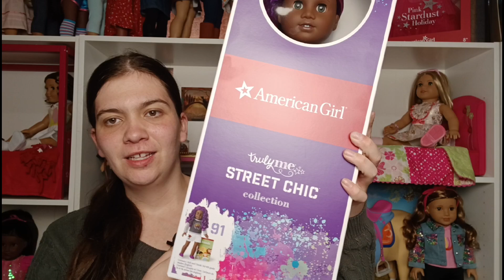American Girl doll 91 review.